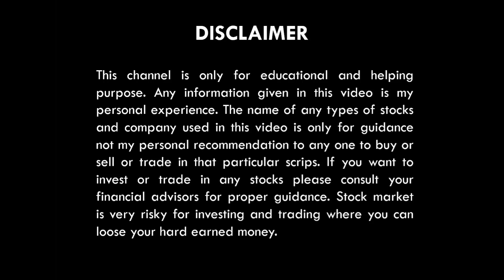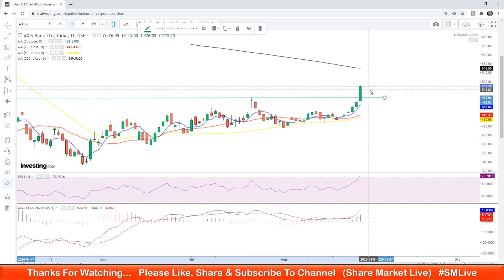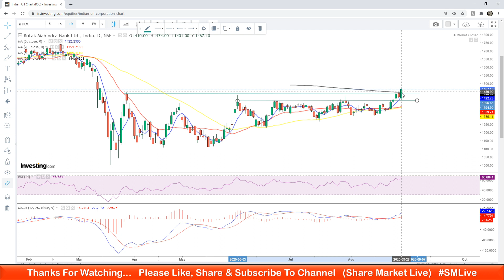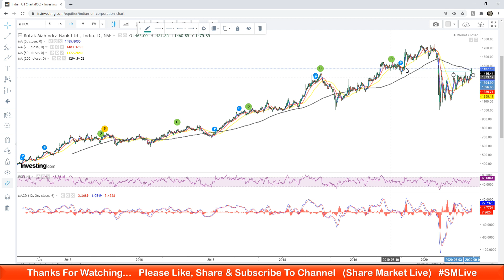NIFTY WEEKLY VIEW | 31 AUG-4 SEP | 3 BANK STOCKS TO WATCH | LATEST SHARE MARKET NEWS